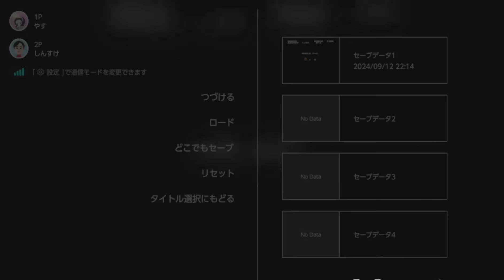世界のヤス ～スーパーマリオブラザーズ編５～